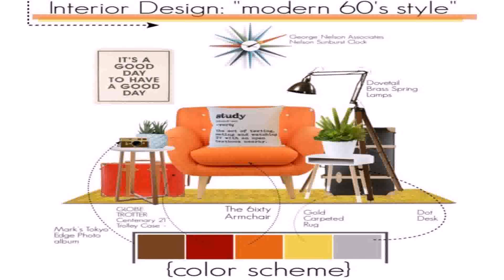60s Style Interior Design (see description) (see description)